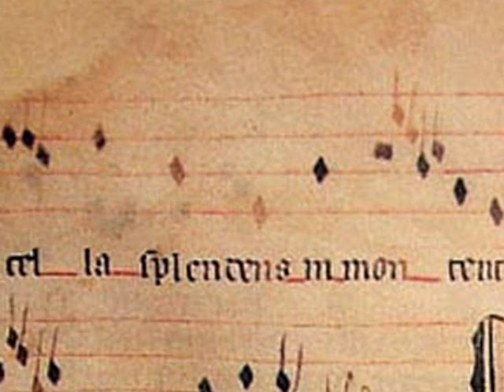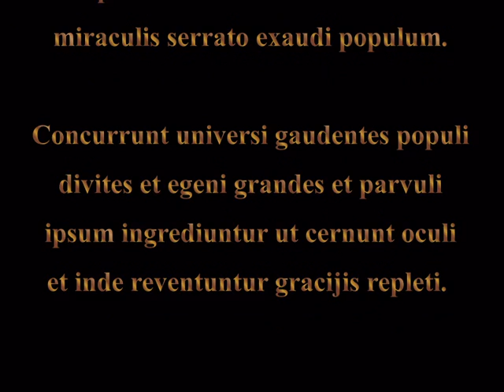Stella splendens "Llibre Vermell de Montserrat"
Libro Rojo de Montserrat, siglo XIV

Rubric: There follows another song, as a round dance:

Star wondrously shining like a radiant sunbeam
on the serrated mountain, hear the people.

All people come together, rejoicing:
rich and poor, young and old,
climb this mountain to see with their own eyes,
and return from it filled with grace.

Rulers and magnates of royal stock,
the mighty of the world, pleading indulgence,
proclaim their sins, beating their breast,
and cry out on bended knee: Hail Mary.

Prelates and barons, counts and illustrious persons,
 all [male] religious and also priests,
soldiers, merchants, citizens, sailors,
townspeople and fishermen are offering praise here.

Peasants, ploughmen and also scribes,
advocates, stone-masons and all carpenters,
tailors and shoemakers and also weavers,
all craftsmen give thanks here.

Queens, countesses, illustrious ladies of
power and maidens, young girls,
virgins, old women and widows together,
climb the mountain, and also [female] religious.

The community is gathered here to present
offerings, to give thanks and gifts,
enriching this house, so that all may see
and return in joy, adorned with salvation.

Let us all, of both sexes   beseeching,
cleansing our minds - pray devoutly
to the glorious virgin, mother of mercy,
that we may find true grace in heaven.